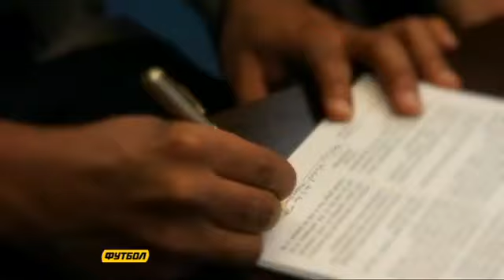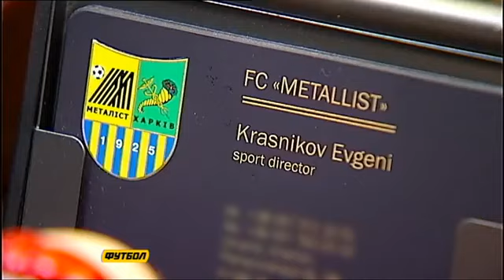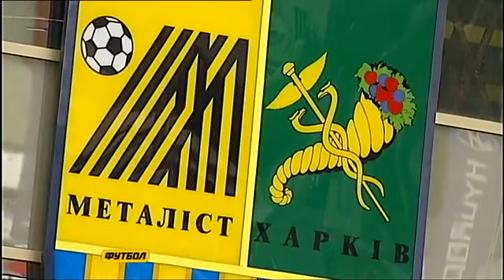Договорной матч Металлист Карпаты История Красникова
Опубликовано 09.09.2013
"Отвечать за деньги олигархов - не самое большое удовольствие", - признался спортивный директор харьковского "Металлиста" Евгений Красников, а также рассказал про историю договорного матча между "Металлистом" и "Карпатами".